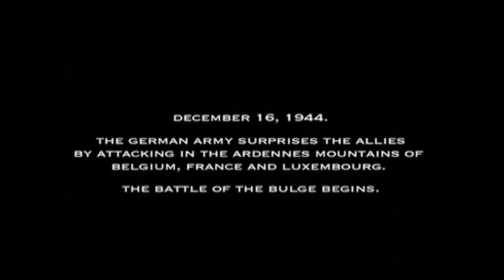Metal Detecting WW2 ,Relic from the U.S. 99th Infantry Division, Battle Of The Bulge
Best find from a trip to the ardennes forrest,november 2015.